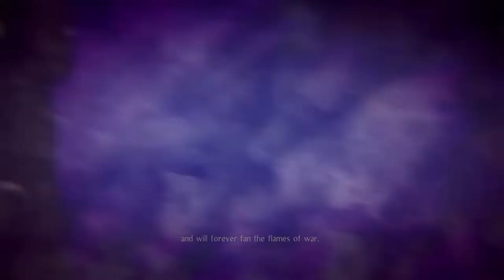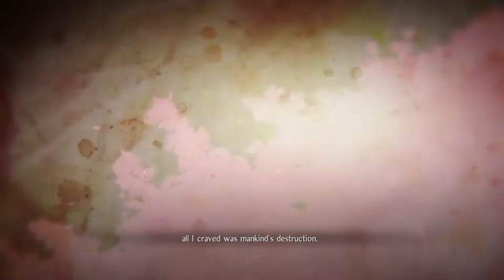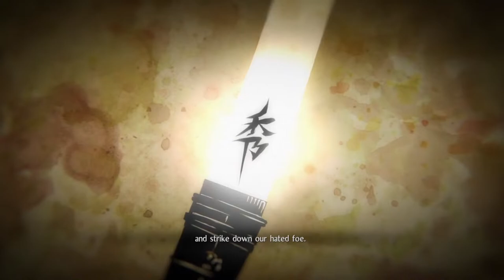Nioh 2 All Main Mission Bosses With Cutscenes & DLC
0:00 Mezuki
5:29 Ennara
11:53 Yatsu No Kami
16:50 Imagawa
23:01 Kamaitachi
28:10 Saito
31:07 Tatarimokke
37:00 Magara
41:30 Azai
48:07 Saika
50:23 Gyuki
56:18 Kasha
1:00:18 Ryomen
1:05:43 Maeda
1:09:13 Shibata
1:14:46 Tokichiro
1:19:35 Hachisuka
1:20:49 Daidara
1:24:38 Shuten Doji
1:28:53 Yatsu No Kami 2
1:30:36 Mezuki/gozuki
1:35:06 Kasha 2
1:36:13 Lada Osakabe
1:41:41 Tokichiro 2
1:45:34 Kashin Koji
1:50:32 William
1:54:38 Otakemaru
2:01:16 Otakemaru DLC 1
2:04:52 Tate Eboshi
2:10:39 Otakemaru DLC 2
2:17:21 Minamoto no Yorimitsu
2:19:01 Tsuchigumo
2:23:39 White Tigger
2:25:14 Doman
2:31:46 Benkei
2:33:08 Uminyudo
2:39:16 Minamoto no Yshitsune